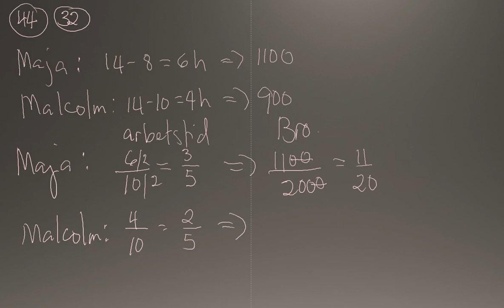Matematik 5000 Ma 1b Kapitel 1 Aritmetik Blandade övningar Kapitel 1 - 44